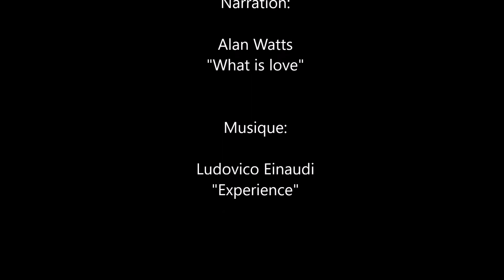Descente de la Loire en Kayak de Roanne à Nantes: J14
en HD c'est bien aussi ! (cliquer sur l'engrenage en bas à droite de la vidéo, puis sur "qualité")
Descente de la Loire en Kayak en autonomie du 21 septembre au 11 octobre 2020